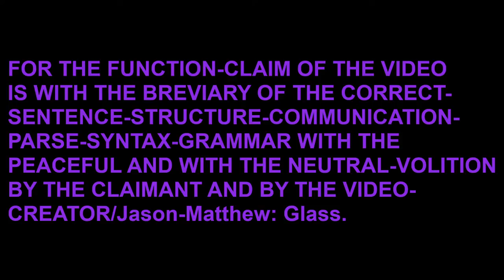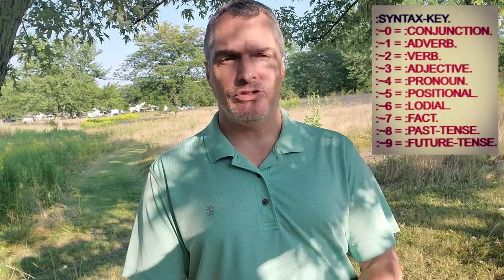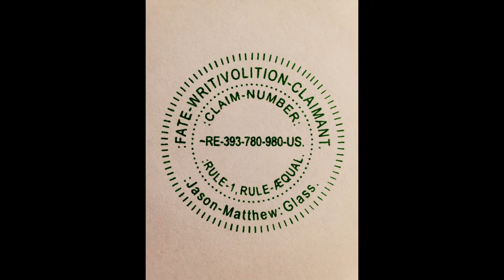:BREVIARY: C.-S.-S.-C.-P.-S.-G.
FOR THE BREVIARY OF THE C.-S.-S.-C.-P.-S.-G.
:~0– FOR THIS CLAIMANT'S-SENSATION OF THE COGNITION IS WITH THE CLAIM OF THE FACTS WITH THE QUANTUM-GRAMMAR/CORRECT-SENTENCE-STRUCTURE-COMMUNICATION-PARSE-SYNTAX-GRAMMAR/C.-S.-S.-C.-P.-S.-G.-PERFORMANCE AND RULE-ŒN/1, RULE-ÆQUAL-MAINTENANCE BY THIS CLAIMANT.
:~1a– FOR THE FUNCTION-CLAIM OF THIS VIDEO IS WITH THE KNOWLEDGE-CULTIVATION OF THE VIEWER WITH THE BREVIARY[SYNOPSIS] OF THE C.-S.-S.-C.-P.-S.-G. WITH THE PEACEFUL AND NEUTRAL-CONVEYANCE BY THIS VIDEO-CREATOR AND CLAIMANT.
:~1b– :BREVIARY OF THIS FINITE-MEAN IS WITH THE CONVEYANCE OF THE BRIEF-CLOSURE[SYNOPSIS] WITH THE MATTER BY THE CLAIM.
:~4– :COPY-RIGHT/COPY-CLAIM: VIDEO, THUMBNAIL & MUSIC IS: PERPETUITY :CLAIMANT & CREATOR/Jason-Matthew: Glass.